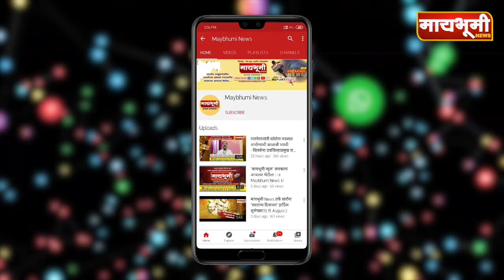पारनेर - जिल्ह्यातील १५ वाळुसाठयांचे होणार ऑनलाईन लिलाव